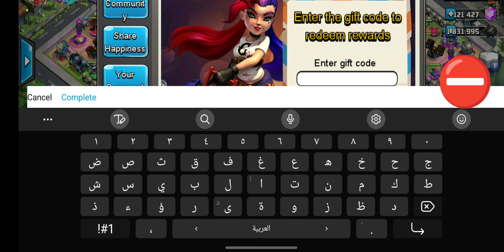New gift code